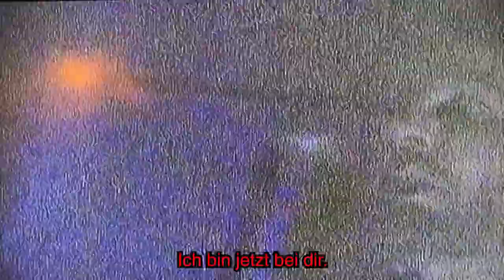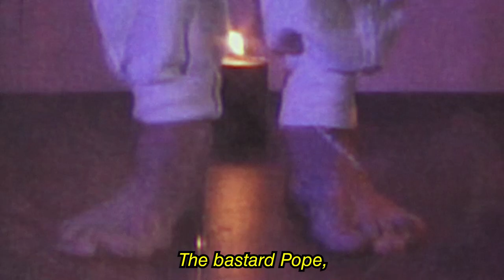Jemek Jemowit x Jex Blackmore - POSSESSION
Live footage from the Dziewuchy Berlin's "Siostry*Awards"
Haus der Statistik, Berlin, 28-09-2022

On September 28th, 2022, Satanic firebrand and American abortion activist Jex Blackmore occupied the body of German artist and propagandist Jemek Jemowit in a live ritual possession. This act served as an insurrection against church and state, transforming flesh into a site of disruption and revealing an international Satanic conspiracy dedicated to achieving self-determination through any means necessary.

camera 1: Przemysław Wawrzyniak
camera 2: Jasha Seibel
edit: Ziemowit Nowak
special thanks to Anna Krenz